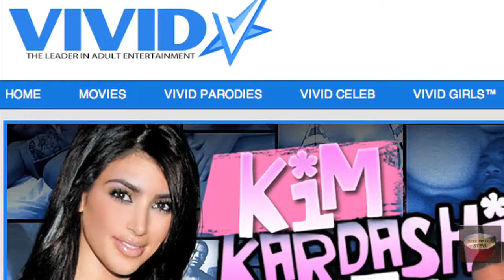KIM KARDASHIAN Video Sales Explode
Kim Kardashian's pregnancy is a goldmine for her adult video sales. As John Basedow reports, Vivid Entertainment, the owners of Miss Kardashian's x-rated "Kim K Superstar," saw sales spike 80-percent since current boyfriend Kanye West announced the baby news.